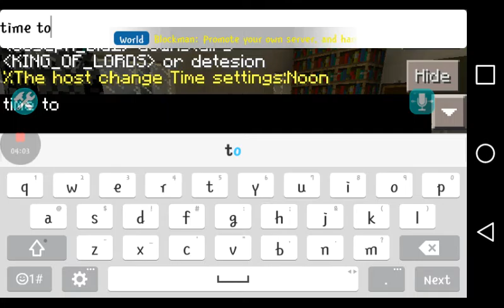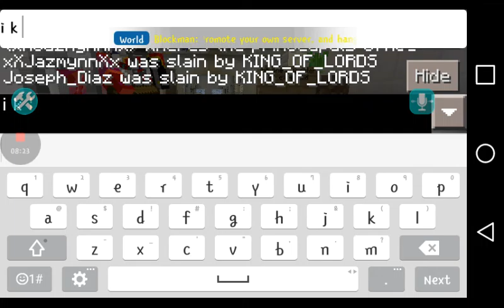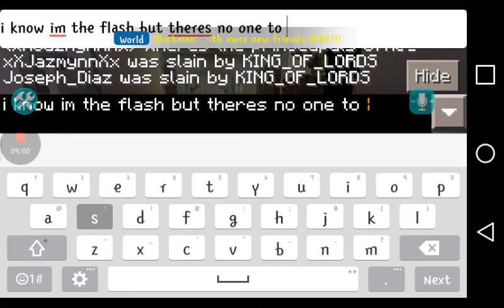Minecraft high school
I hope you like my serers im makeing